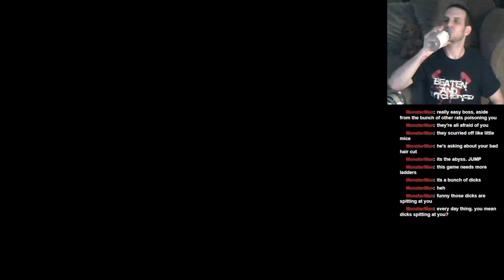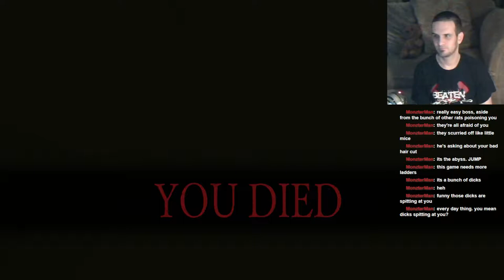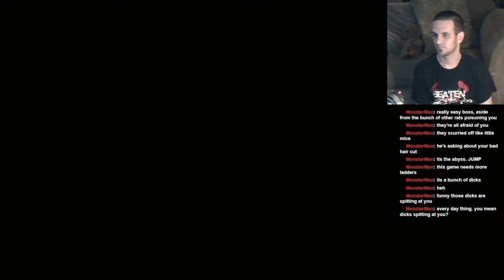Let's Play: Dark Souls II: BLIND RUN: Part 17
Jay scoots around a bit then back to Grave of Saints and the HELLHOLE that is the Gutter. Screw this place.